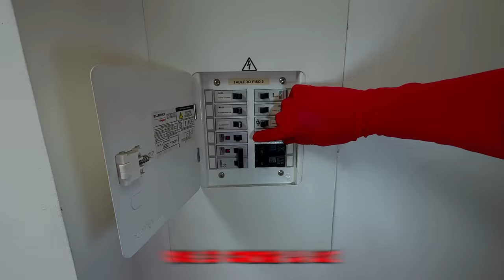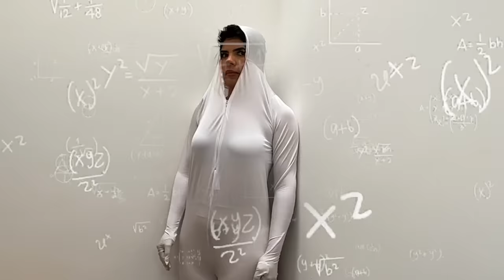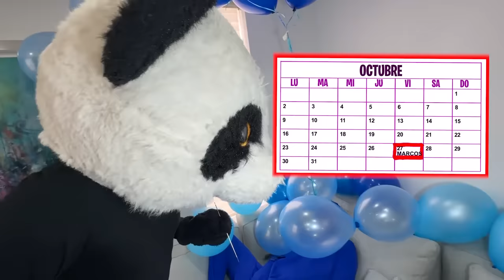JUGAMOS a las ESCONDIDAS con CAMUFLAJE de UN SOLO COLOR !!